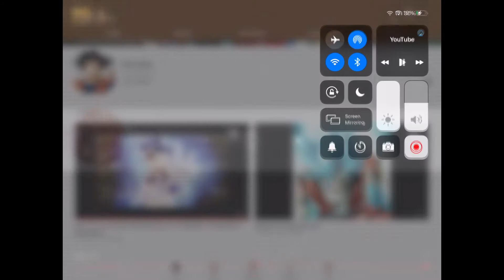Shout Out To Son Goku